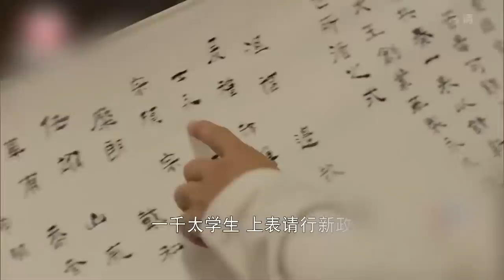皇帝也是可怜 曹丕边洗脚边听圣旨？！《大军师司马懿之军师联盟》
【剧情简介】
《大军师司马懿之军师联盟》以三国时期“魏国”为故事大本营，通过对权谋与情感的描述，抒写魏国大军师司马懿如履薄冰、机智传奇、谋冠天下一生的故事
主演：刘涛/吴秀波/李晨/张钧甯/唐艺昕/于和伟/翟天临

【独播大剧《大军师司马懿之军师联盟》高清播放列表】